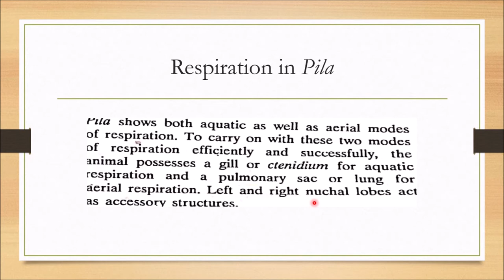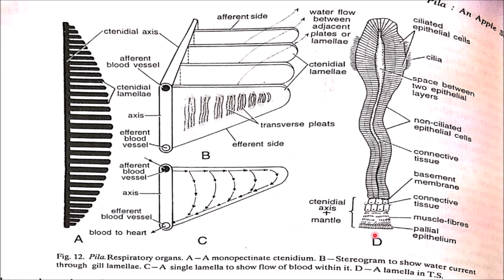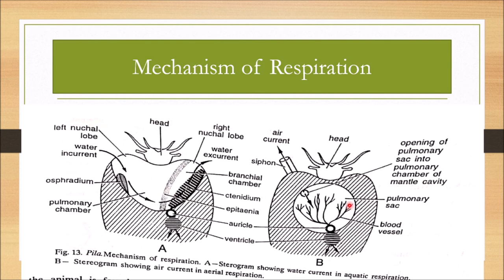Respiratory System of Pila - Phylum Mollusca I English & Bengali Lecture Guide I HOME STUDY 24*7